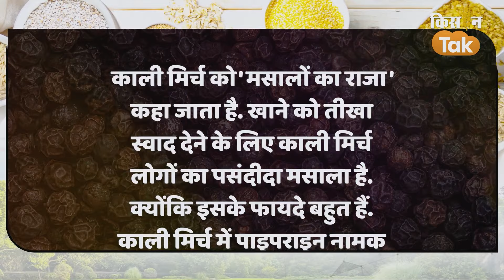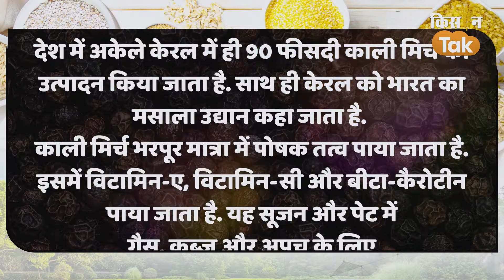Agri Quiz: क्या आप जानते हैं India में सबसे बड़े Black Pepper का उत्पादक State कौन-सा है?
काली मिर्च को 'मसालों का राजा' कहा जाता है. खाने को तीखा स्वाद देने के लिए काली मिर्च लोगों का पसंदीदा मसाला है. क्योंकि इसके फायदे बहुत हैं. काली मिर्च में पाइपराइन नामक रसायन होता है, जिसके कारण इसका स्वाद तीखा होता है.